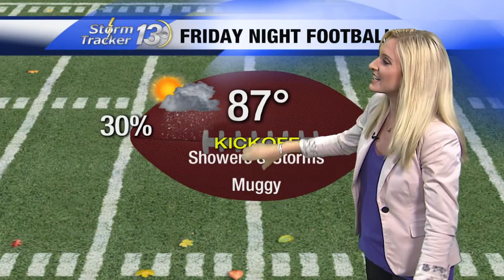Josh Blue on News 13 Now Part2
Second half of the interview with The Last Comic Standing Winner Season 4